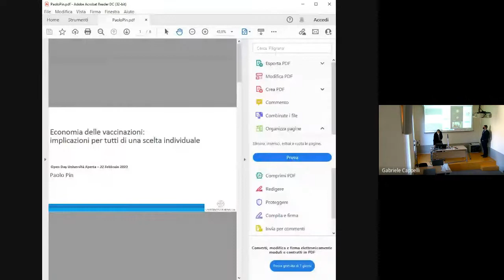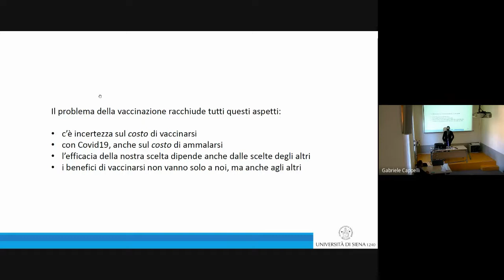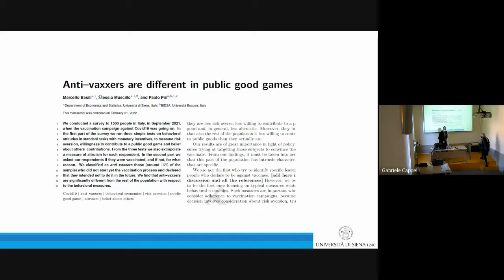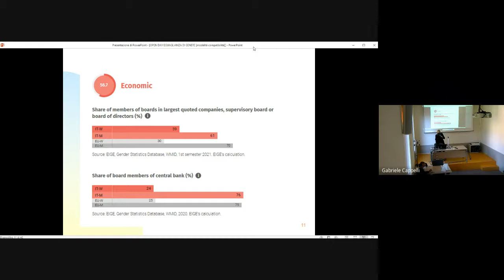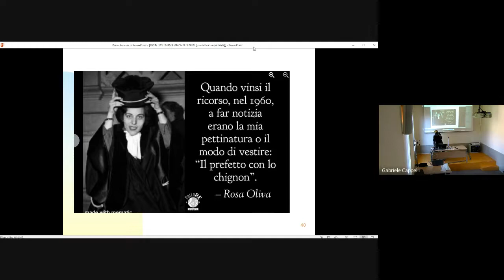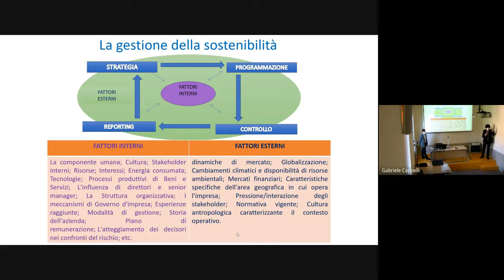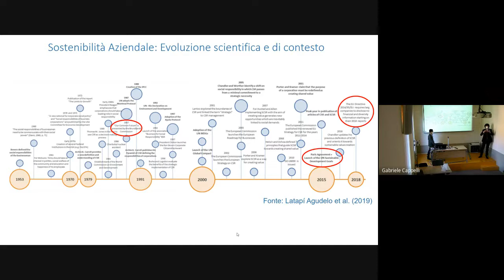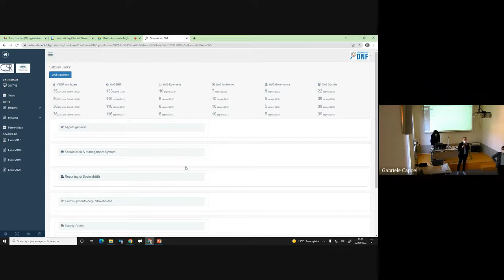Open Day 2022: Aspettando Bright - Scuola di Economia e Management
Aspettando Bright  - Scuola di Economia e Management